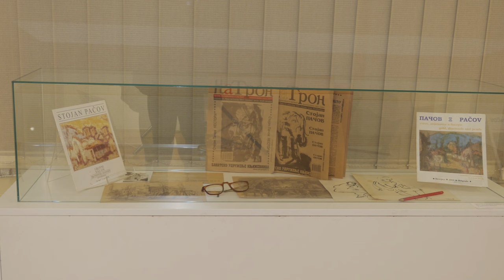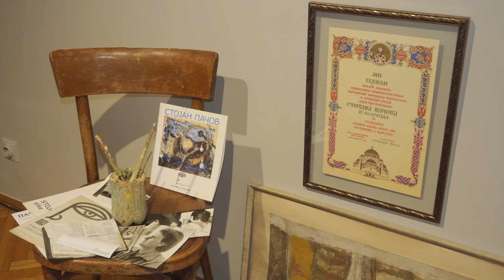Изложба „Стојан Пачов – живот и дело”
СТОЈАН ПАЧОВ

       Сликар Стојан Пачов рођен је 24. маја 1934. године у Струмици, где је похађао основну школу и гимназију, док је Академију ликовних уметности уписао у Београду. Одсек сликарства завршио је 1958. у класи професора Недељка Гвозденовића, код кога је био и на постдипломским студијама. Учествовао је у раду више познатих ликовних колонија и имао више од петнаест самосталних изложби широм Југославије. Излагао је на многим тематским, хуманитарним и аукцијским изложбама у Београду и градовима у унутрашњости, укључивши Пролећну и Јесењу изложбу Удружења ликовних уметника Србије (УЛУС), Мајску изложбу ликовних уметника, Октобарски салон. Добитник је бројних награда, међу којима су Награда Академије ликовних уметности на завршним студијама, Награда за сликарство на Изложби младих 1961, Откупна награда УЛУС-а 1975, Пролећна награда за сликарство ликовних и примењених уметника Земуна 1985. године.
 Живео је и радио у Београду, где је и преминуо 2015. године.

      Ретроспективна изложба „Стојан Пачов – живот и дело” постављена  у Великој галерији Дома Војске Србије и представља својеврсни омаж уметнику са више од 60 дела из различитих фаза његовог стваралаштва, рађених од 1955. до 2014. године. Сем мртве природе и манастира, на сликама Стојана Пачова приказани су предели из његовог родног краја, делови Београда и Охрида.
  На изложби приказане  су  слике и цртежи, приказани су и  лични предмети уметника: наочаре, оловке, телефонски нотес, позивнице, поједини изложбени каталози...
    Изложбу је отворио ј Никола Кусовац, реномирани ликовни критичар и музејски саветник у пензији, верни пратилац галерија Дома Војске, у којима од излагачких почетака говори о нашим највећим уметницима. Кусовац је подвукао да је за ове галерије везан и као официрско дете и да верује да су два ослонца код Срба најзначајнија - њихова непобедива војска и вера у њу.
    Када би мене питали да бирам неку личност која на најбољи начин својим делом покрива овај простор, мислим на остатке Источног римског царства, онда бих размишљао о Стојану Пачову. Та његова карактеристична окер боја на сликама, можда највише одговара овом простору на којем ми живимо. Готово да не знам сликара који је окер тако знао да преведе у чисту сликарску материју - објаснио је Кусовац и додао да је величина Пачова у превођењу сликарске материје у сведочанство о простору на коме је уметник живео и да се та вредност поклапа са основним вредностима друштва коме је припадао.
    Иницијативу да се очувају лик и дело Стојана Пачова покренуо је уметников син Игор Пачов, прво монографијом “Стојан Пачов - живот и дело” 2023. године, а затим и овом изложбом  у београдском Дому Војске Србије.
  Драган Јовановић Данилов, писац и историчар уметности, нагласио је да је управо Стојан Пачов, на самом сликарском почетку, омеђио свој властити сликарски врт и остао веран његовом обрађивању и својим темама. Видимо колико је он заправо на својим сликама био лиричар - песник најфинијег кова. То је сликар континуитата, у чијем делу нема неких великих ломова, већ само малих систних промена које долазе на ножицама голубице. На његовим сликама нема ничег импулсивног, само има топле, фине, суздржане лирике, смиреног интимистичког темперамента. Његови призори Београда дочаравају фину, топлу, шампањску, пенушаву атмосферу летњих башти у којима се ужива. Он је био и сликар српског космологоса, јер је сликао српске манастире и био опчињен српском духовношћу. Његове слике траже интимност малих простора, много лепше стоје поред неког прозора у кућном амбијенту, тада одишу неком топлином и није нимало случајно што их је куповала ондашња грађанска класа - истакао је Јовановић Данилов, нагласивши да слике уметника имају ауру, печат униката, сакралности потписа, оригиналност и аутентичност.
    У име породице Пачов Медија центру “Одбрана” захвалила се унука Стојана Пачова, Јелена Пачов.
    Догађај је увеличао Владан Ранђеловић, професионални гитариста, извођењем пригодних композија на гитари.